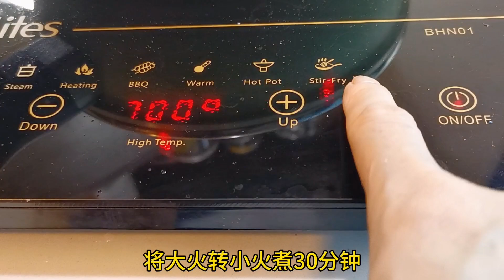这样做法的排骨太好吃啦 你也来试一下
排骨这做法太简单 吃过又想做 放上小杏鲍菇 和西兰花色彩搭配 更有食欲 排骨煮I个小时更烂

材料
排骨 西兰花 小杏鲍菇 红萝卜蒜蓉 青葱